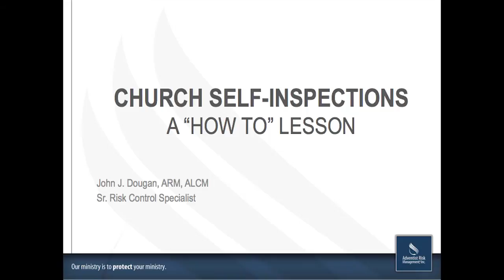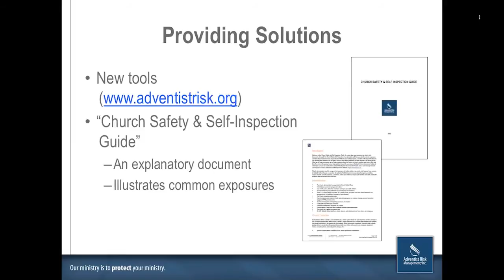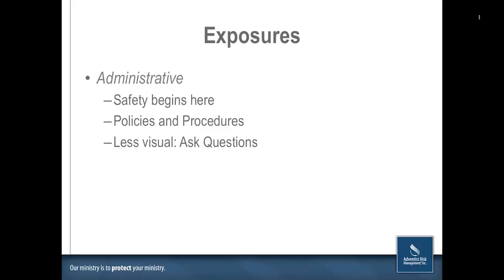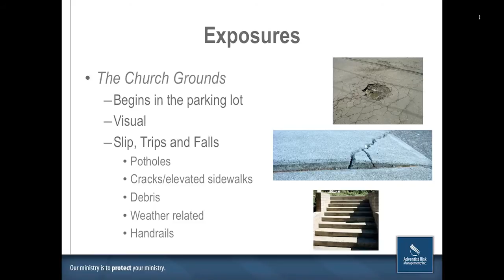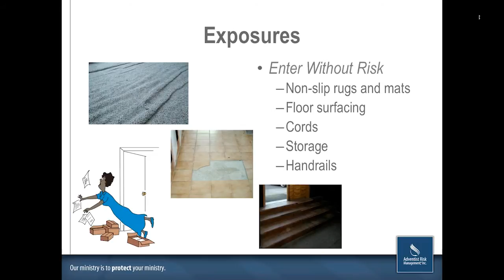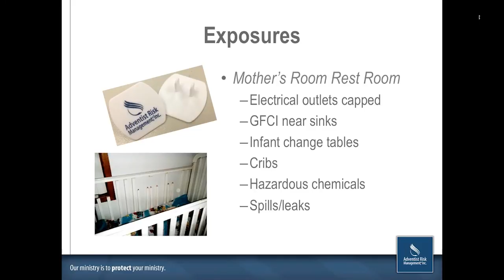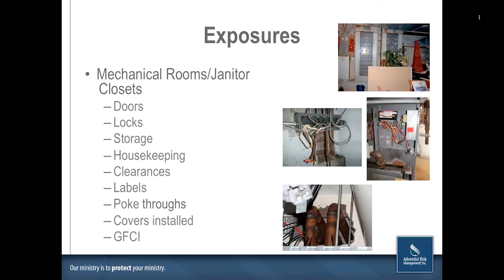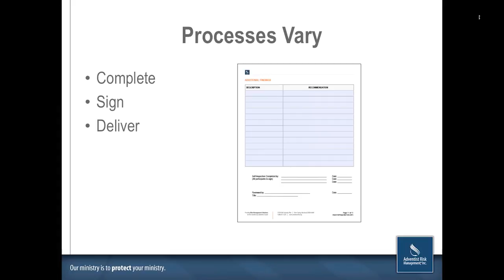Church Self-Inspection "A How-To Lesson"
Why:  Through Church Self-Inspections that search out hazardous conditions and operations, the church safety officer performs a vital role in the ministry of the local congregation by helping to keep people and property safe. Consequently, the identification of church hazards plays a major role in the correction of conditions that can result in injuries or property damage, which can affect the ability of a church to perform its mission.

What You Will Learn: Utilizing Adventist Risk Management's new, simplified self-inspection form, this webinar will enhance awareness of common physical hazards indoors and on the church grounds. It will also identify some administrative programs and practices that should be in place in all church ministries to help prevent losses.